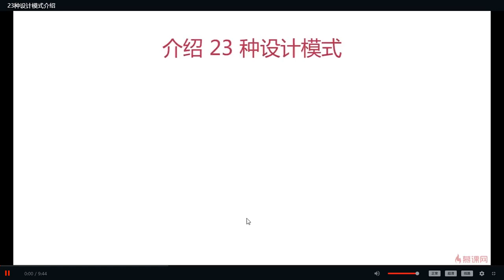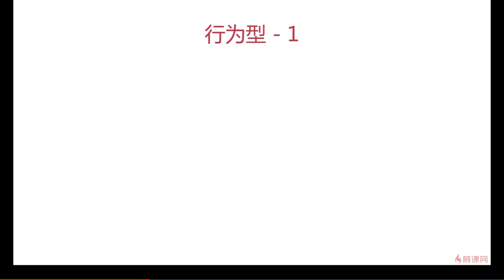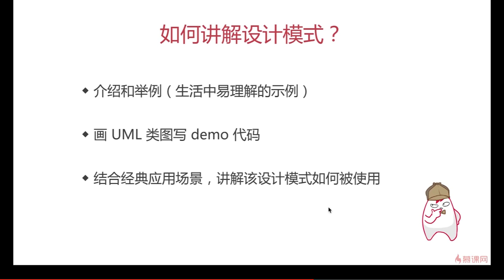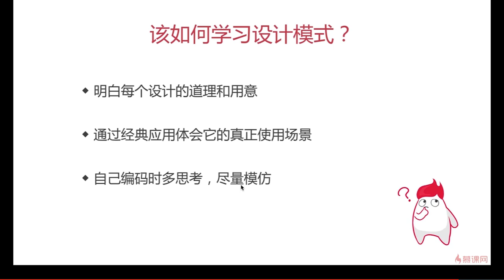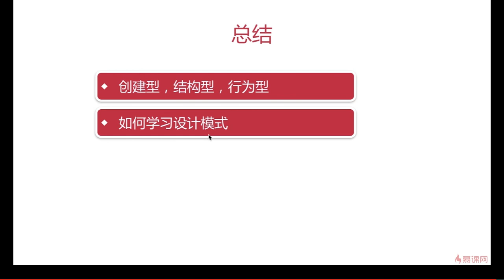3.7 设计原则 | 23种设计模式介绍 —— Javascript 设计模式系统讲解与应用